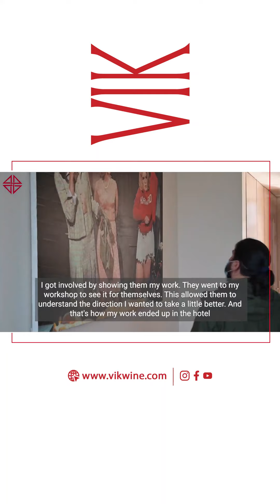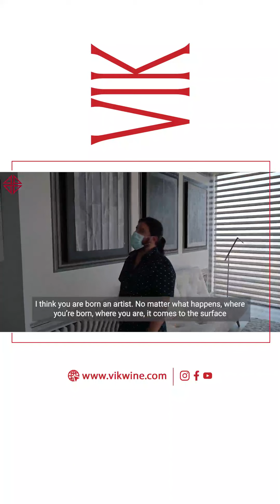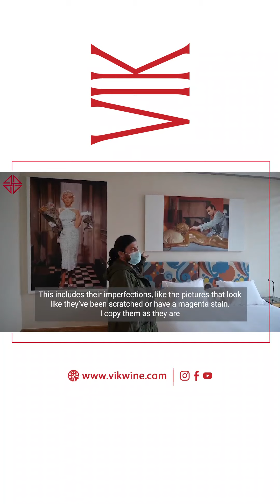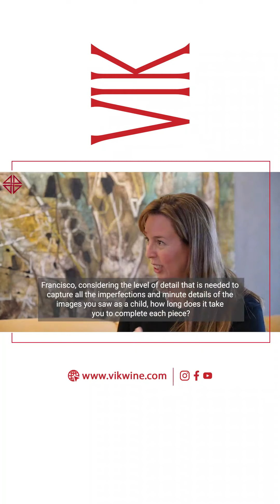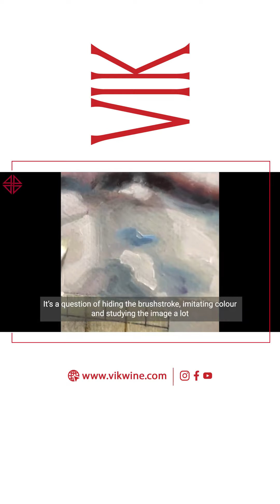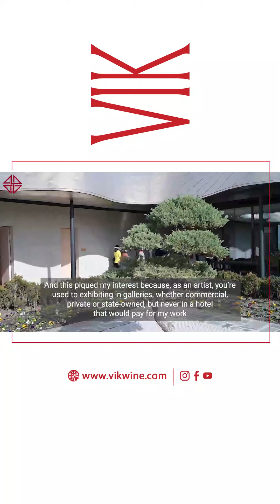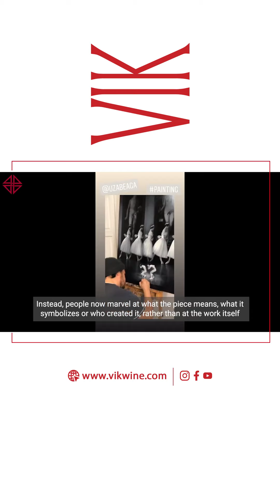Tour en Vik Chile: Sesión 1 con Francisco Uzabeaga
Entrevista con el artista de las obras de la habitación "Hollywood"